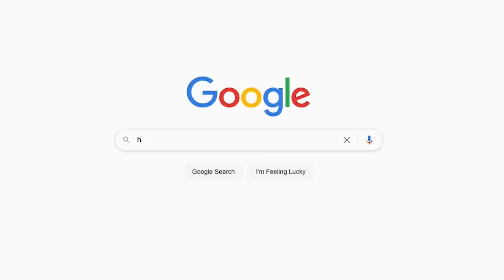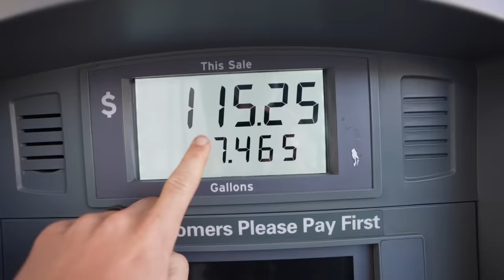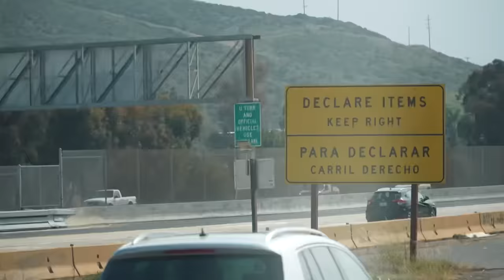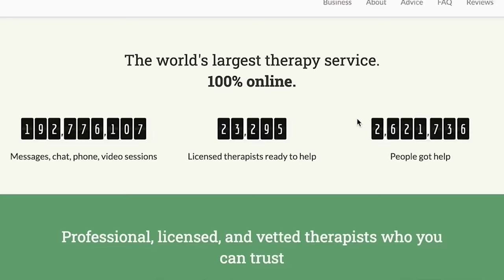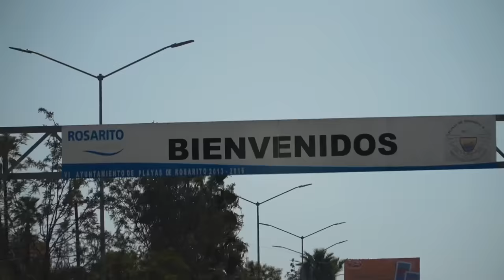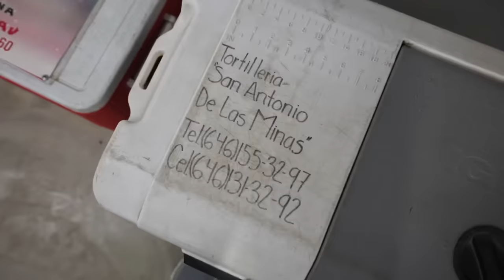DRIVING OUR VAN TO MEXICO (we made a mistake)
After a little hiccup at the border, the ultimate Mexico road trip finally begins! 🚐 Over the next month, we are driving our van all the way to the tip of the Baja Peninsula 🥳🤙🏻 Thank you BetterHelp for sponsoring this video!

Episode 816 | California, Tijuana, Guadalupe, and Ensenada, Mexico | Filmed March 2022

0:00 Driving our van to Mexico!
2:15 Crossing the Mexican border🚐
3:00 Cannot believe we made this mistake...😞
5:04 get 10% off BetterHelp
6:04 Going BACK into the US…?!🇺🇸
7:08 How to PROPERLY cross the Mexico border🇲🇽
8:30 FINALLY Mexican street tacos!!!🌮
10:13 Mexico has a WINE region?!🍷
11:46 Sleeping at a winery for FREE!🍇
14:50 Local shopping 🥑
17:19 our BEST campsite EVER 🌊
18:41 First time in the water with our new surfboards!🏄🏻‍♀️
21:34 Margs and happy hour ☀️